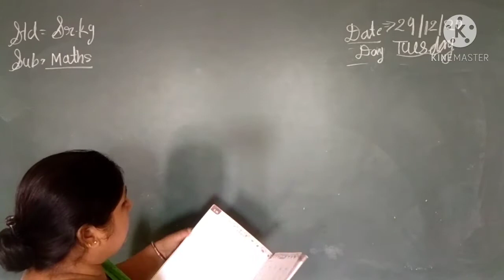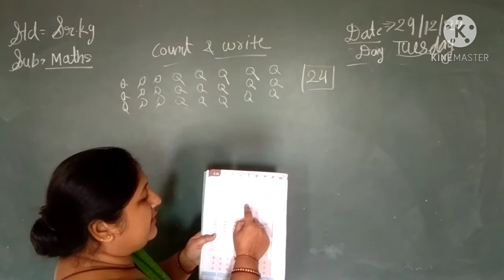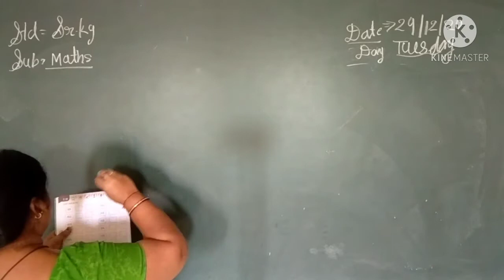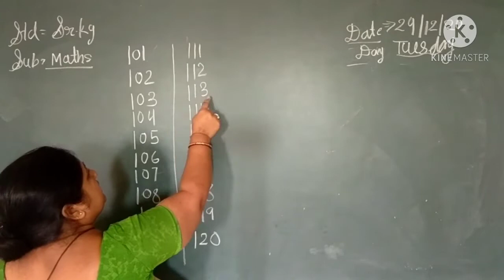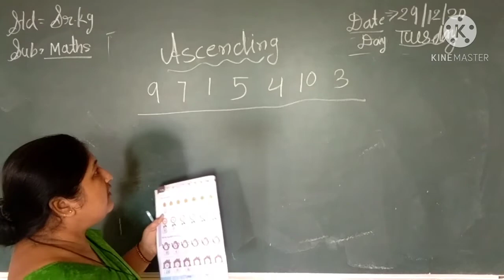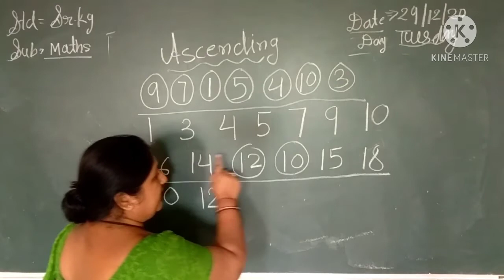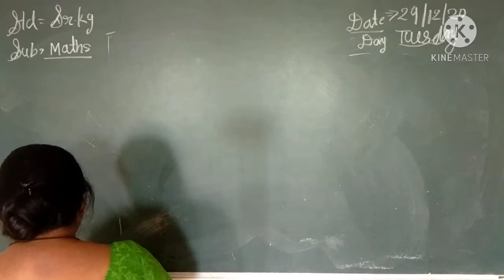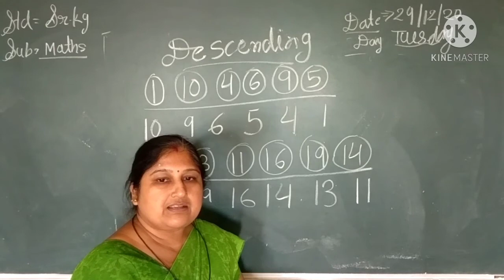CLASS SRKG SUBJECT MATHS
EDUCATIONAL CHANNEL
CLASS SR. KG
SUBJECT  MATHS

ADMISSION OPEN